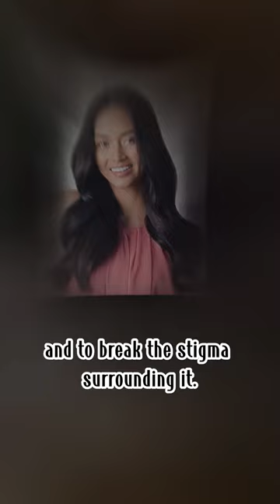Kylie Verzosa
🌟 Today, we're putting the spotlight on the incredible Kylie Verzosa! As a beauty queen, actress, and mental health advocate, Kylie has inspired countless people with her passion and dedication. 💪👑

Join us as we explore her journey, achievements, and the impact she's made on mental health awareness. 🔔👍

Let's celebrate the power of resilience and the beauty of pursuing our dreams together. 💖🌈

Thank you for your support, and let's continue to grow together! 🙌🌟
abot kamay na pangarap
gma network
make money online
miss universe philippines 2023
mpl philippines
the voice kids philippines 2023
instagram reels
hot reels
insta reels
facebook reels
rejects
queen of kings
queen card
queen card gidle
youtube shorts
video
film
video
horror short film
motivational quotes
motivational speech
motivational video
motivational songs
miss universe philippines 2023 live
miss universe philippines 2023 reaction
miss universe philippines 2023 swimsuit competition
miss universe philippines
miss universe
megan young
iris mittenaere
kerala story
study vlog
travel vlog
maaz safder vlog
travel vlog
daily vlog
lagu tiktok viral 2023
bhayani
delhi metro viral video
sigma song
sigma music
sigma phonk
sigma male
sigma rule song
sigma rule
songs
youtube shorts monetization
pop music
music 2023
best music
study music
relaxing music
meditation music
opm love songs tagalog
doraemon tagalog
tagalog full movie
facebook ads